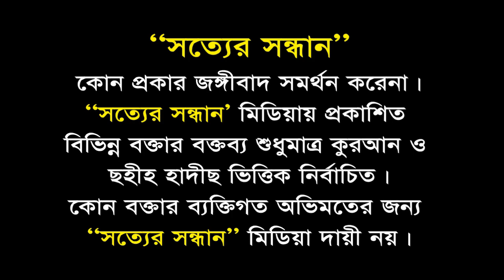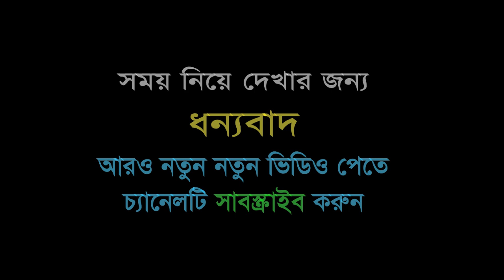মুসলিম জীবনে সুরা ফাতিহা┇Muslim Jibone Sura Fatiha┇ড. মুহাম্মাদ আসাদুল্লাহ আল-গালীব